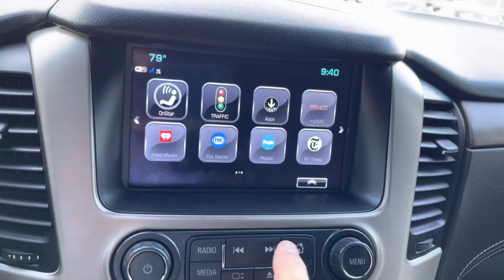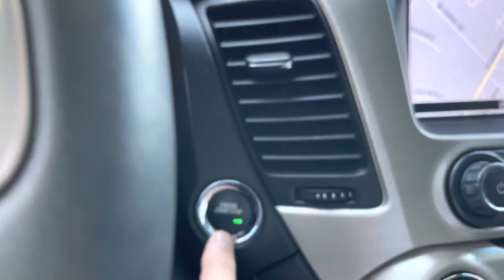2018 GMC Yukon Denali AWD ** Pohanka Certified 10 Year / 100,000 **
VIN:1GKS2CKJXJR362686
Stock #:B4368C
Odometer:37,139
Days in Inv.:11
Body:4D Sport Utility
Color:Onyx Black
Int Color:Jet Black
Drive Train:4WD
Engine:EcoTec3 6.2L V8
Trans:10-Speed Automatic with Overdrive
Certified:Yes

Certified. CARFAX One-Owner. Priced below KBB Fair Purchase Price! This 2018 Onyx Black GMC Yukon Denali 4WD is well equipped and includes these features and benefits:
Is Pohanka Certified 10Year / 100,000.  4WD, ** GUARANTEED FINANCING **, ** GUARANTEED LOWEST PRICING **, ** MARYLAND STATE INSPECTED **, ALL WHEEL DRIVE, AWD, BACKUP CAMERA, NAVIGATION, POWER REAR LIFT GATE, REAR VIEW CAMERA, SUNROOF. Odometer is 5583 miles below market average!  Certification Program Details:  Pohanka Certified Pre-Owned Details:   * Vehicle History Report   * Includes Rental Vehicle/Alternate Transportation and Trip Interruption Reimbursement   * 165 Point Inspection   * Roadside Assistance   * Limited Warranty: 10 YEAR/100,000 Powertrain Warranty   So no matter where you go, Pohanka has you in good hands, backed by Allstate!   We know that prospective clients are extremely well educated when researching their next vehicle. Mercedes-Benz of Salisbury has made it easy to get all the available vehicle information so you can spend less time researching and more time enjoying your purchase. This vehicle is located at Mercedes-Benz of Salisbury. 2013 North Salisbury Blvd. Prices exclude taxes, tags, and dealer processing fee of $499, not required by law. Remember your tax is always determined by where you live and not by where you buy at Pohanka of Salisbury. .